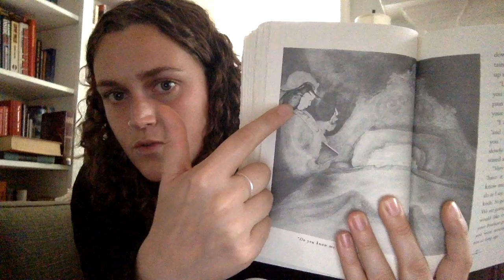The Tale of Despereaux Chapters 37 - 39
Response Questions
1. What is the reaction of Louise and the Cook when they find out that the princess is missing? What is Despsereaux's plan when he hears the princess is missing?
2. Can you think about a dark part of your heart and a light part of your heart?